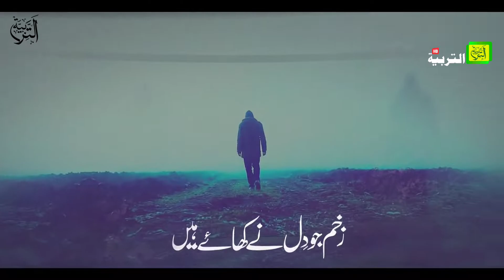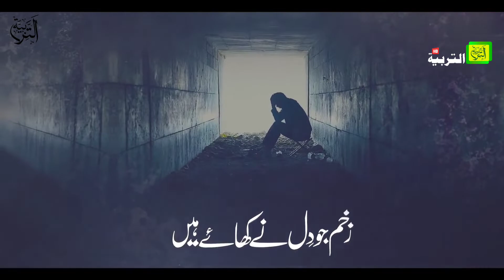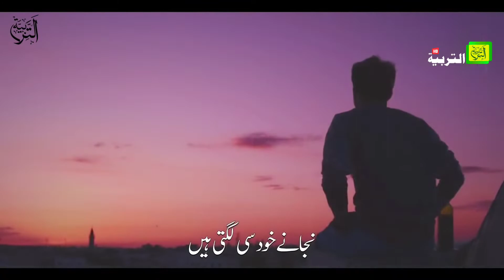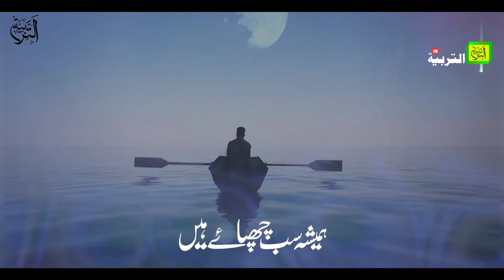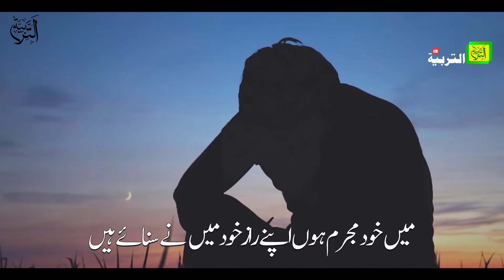Emotional Nazam - Zakham Jo Dil ne khaye hai | AT- TARBIYAH productions.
➡️𝐀𝐮𝐝𝐢𝐨 𝐚𝐧𝐝 𝐯𝐢𝐝𝐞𝐨𝐬 𝐚𝐯𝐚𝐢𝐥𝐚𝐢𝐛𝐥𝐞 𝐨𝐧 𝐨𝐮𝐫 𝐧𝐞𝐭𝐰𝐨𝐫𝐤